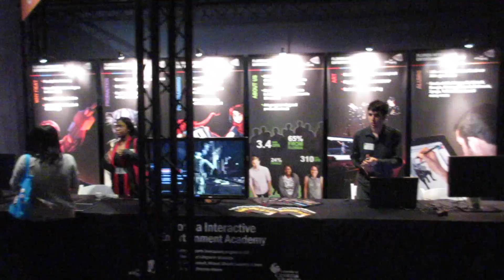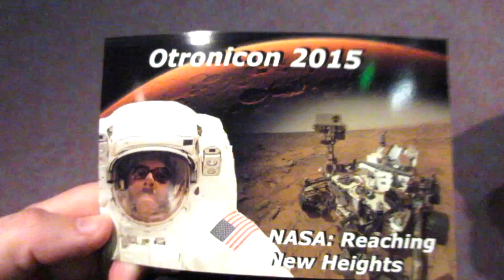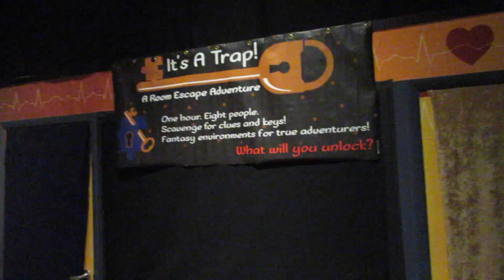Science! Otronicon 2015 At The Orlando Science Center With ArcAttack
We attended the VIP/Media night of 2015 Otronicon at the Orlando Science Center. Otronicon is an awesome event of electronics, computers, gaming and technology with an intent to inspire others to participate in the STEM (Science, Technology, Engineering, Mathematics) fields. This is an annual event, which runs through Monday, 1/19/15 and I can't recommend enough to check it out! One of the highlights of the event is a show from ArcAttack, which uses Tesla coils to produce music!